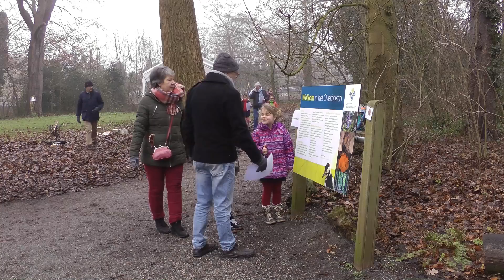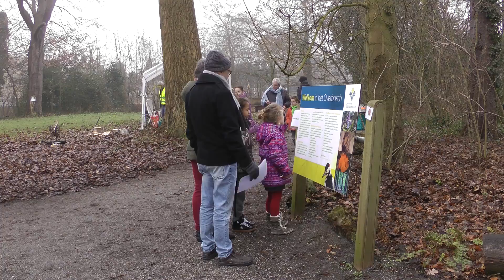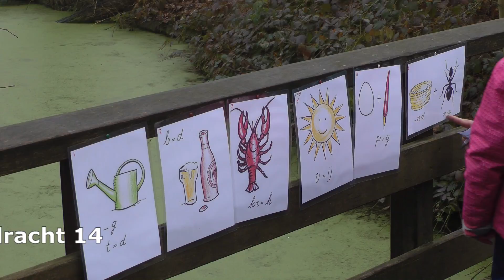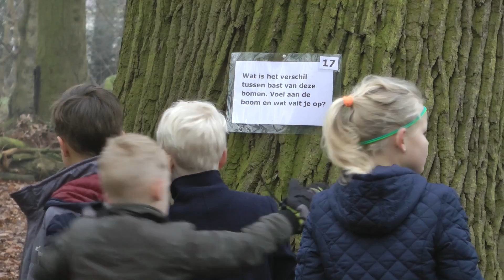Oliebollenspeurtocht 2016 12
Ter gelegenheid van ons vijf-jarig bestaan was er door enthousiaste bestuursleden en vrijwilligers een Oliebollen speurtocht georganiseerd. Na het uitvoeren van de opdrachten wachtte er een oliebol als beloning.